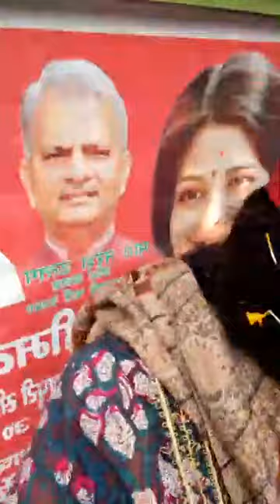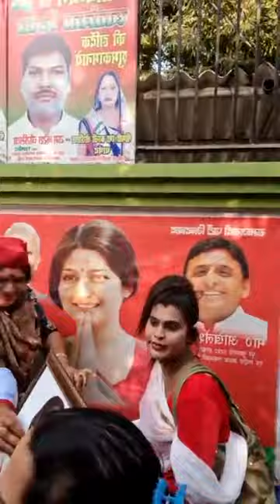Lucknow_Samajwadi Party Karyalay!! Payal kinnar ji & Samajwadi किन्नर सभा प्रदेश अध्यक्ष पायल सिंह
जीत की खुशी में डिंपल भाभी जी माननीय श्री अखिलेश भैया धर्मेंद्र भैया का तिलक करते हुए साथ में शिवपाल चाचा आदित्य भैया सफाई में जय